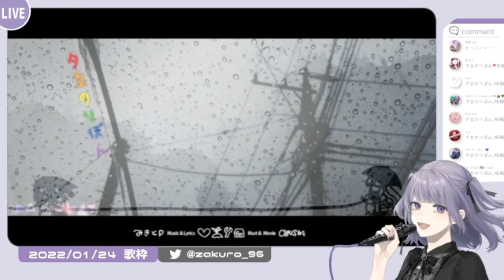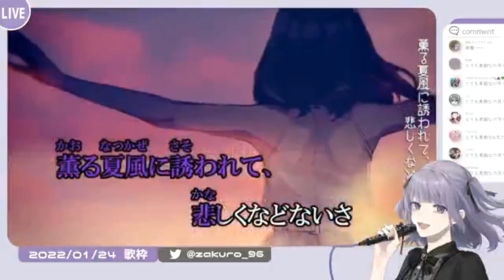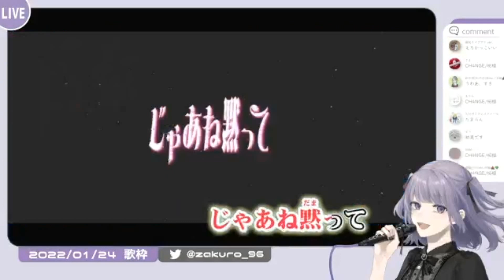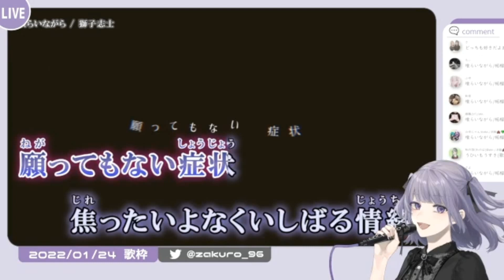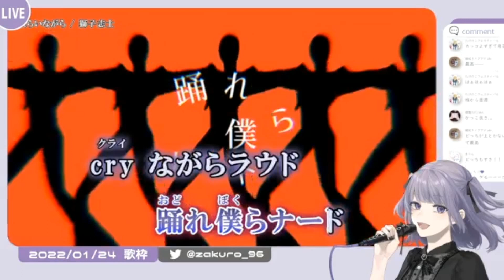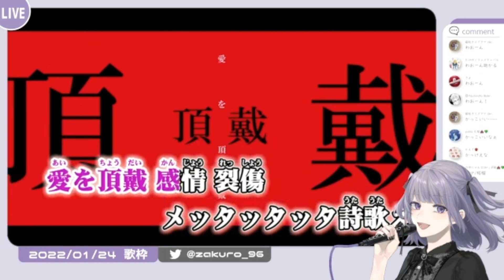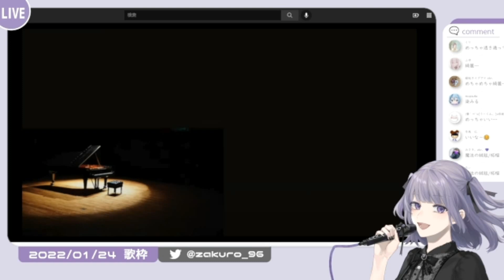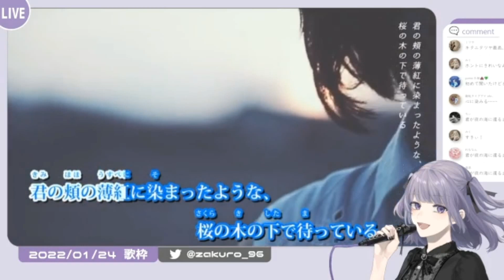【柘榴】Live 本日の主役が歌います！2022/01/24